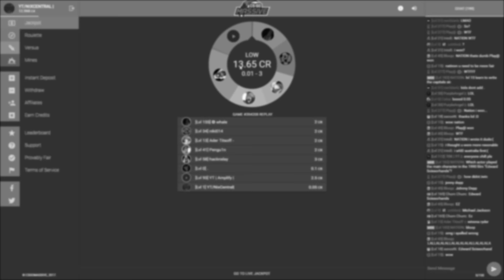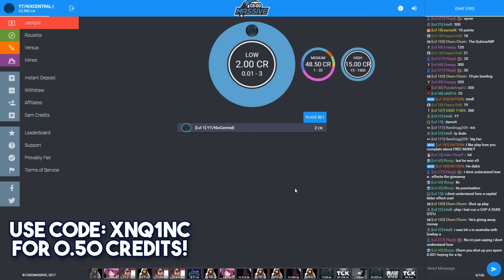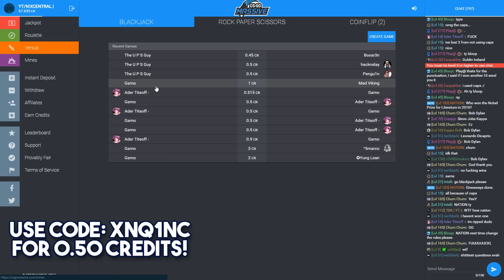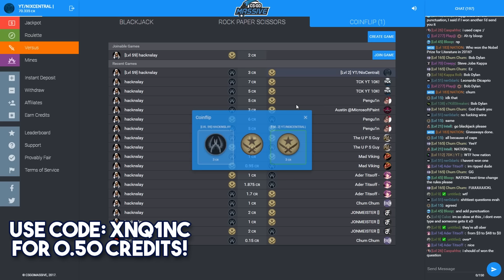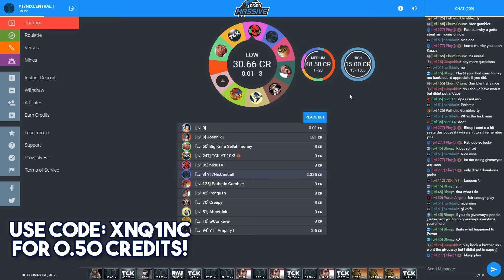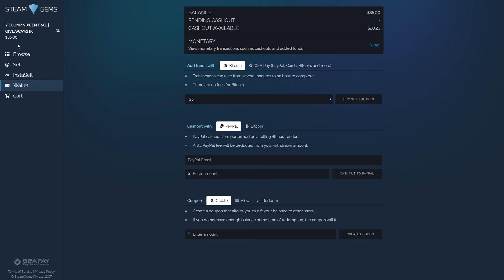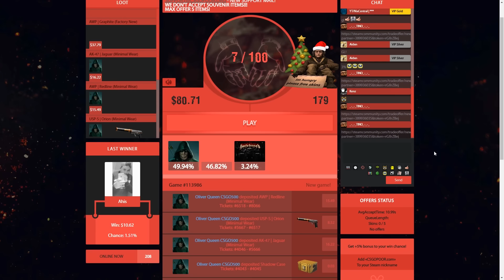CSGO BETTING! | $0.05 TO $90+ | CSGOMASSIVE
CODE: XNQ1NC

This was so fucking lit!
Literally that daily 5 cents got me mad $$$

MY PARTNERS:

all your orders!

Head over here to get some
non-copyrighted music!

SHOW ME THE MONEYYYYYYY!

⚫️Music/Sound Effect Sources⚫️

Creds to these guys for supplying me
with some music!

of the music used in these videos!

Also credit to some of the